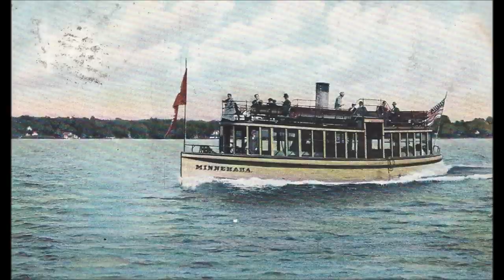Streetcar Boats Movie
A short video about the streetcar boats that were very popular during the late 1800s and early 1900s on Lake Minnetonka in Minnesota, carrying tourists and residents to the many hotels around the lake and to their summer cabins.